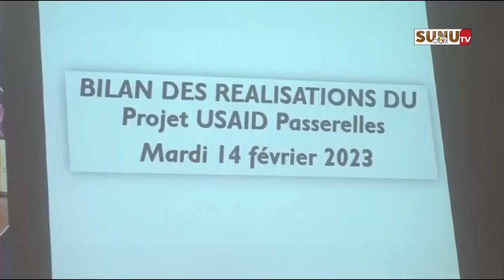Éducation/Projet USAID Passerelles : "Nous avons parfois des taux de réalisations qui dépassent 100%